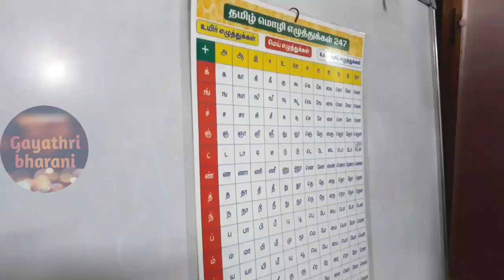Teaching tamil letters using dance/உயிர்மெய் எழுத்துக்கள்/How to teach uyirmei eluthukkal for kids/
In this video,you will see about how to teach tamil letters easily to kids using dance.It is taught by a teacher.I am teaching tamil letters in this way to my child, Krithik.He will become happy and  he enjoys this way of singing tamil letters along with action.Now he also says tamil letters in a jolly way.

Try this way of teaching to your kids and make an enjoyable moment with your kids.So that Tamil language will become so easy for them to learn also.